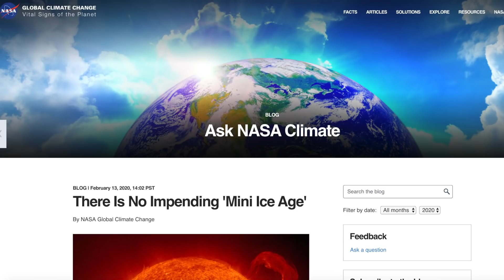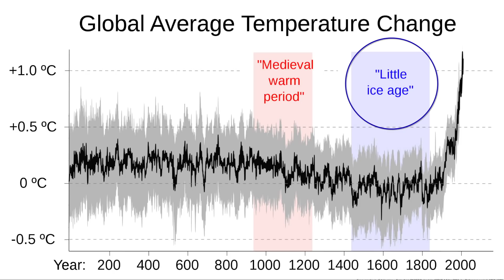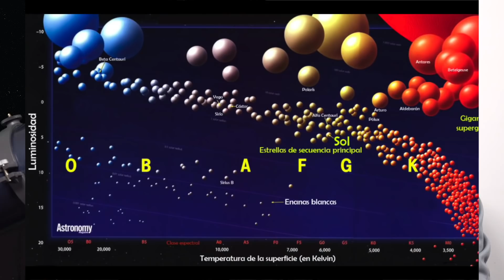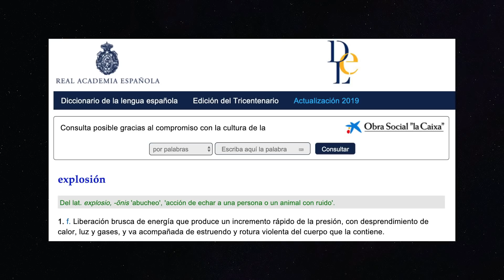MÁS MITOS ESPACIALES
¿Funcionan las Velas Solares con Viento Solar? ¿Puede haber una explosión en el espacio? ¿Qué es un mínimo solar? Exploremos las respuestas a estas y otras preguntas en esta nueva edición de su programa favorito "Mitos Espaciales".